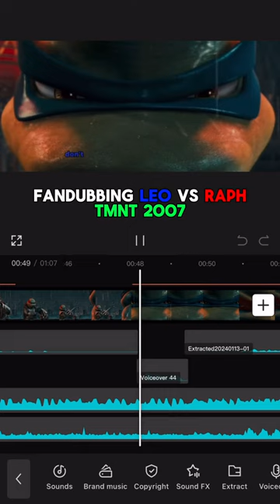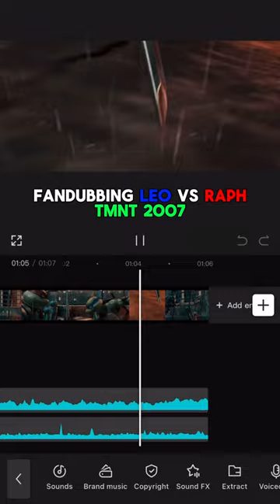Fandubbing Leo vs Raph TMNT 2007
Still learning💚🐢